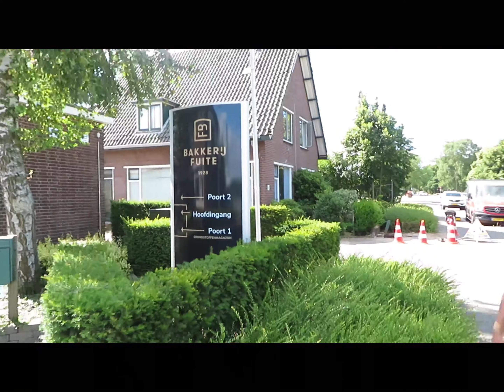PosiTV by Brownies&downieS: aflevering 8 - Brood bakken!